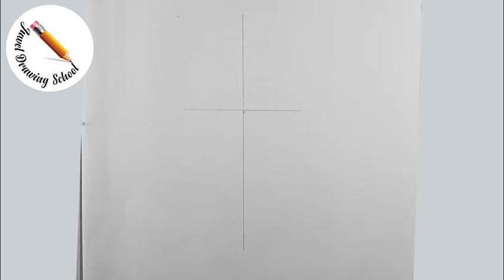How to draw a Girl with Balloons very easily (step by step ) beginner with a pencil sketch.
Welcome to my. juwel drawing school.
In This video, I will show you How to draw a girl with balloons very easily (step by step ) beginner with a pencil sketch.
drawing art sketch easy way to drawing Girl with Balloons for beginners.

► Used things
1. PETRA PHOENIX GOLD  pencil  8B
2. GOOD LUCK (PROFESSIONAL)  6B
3.  GOOD LUCK (PROFESSIONAL) HB
 You can use a Paintbrush or cotton buds instead of this blending stump)